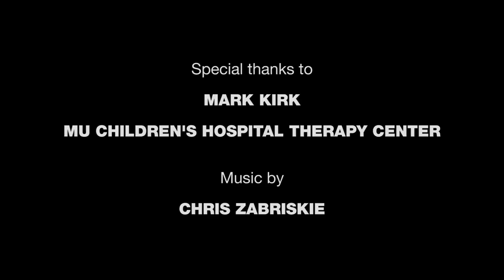Raising a butterfly child: Hayden Esser's life with epidermolysis bullosa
Nineteen-month-old Hayden Esser of Centralia has epidermolysis bullosa, a rare, incurable disorder that causes his skin to blister upon contact. For Hayden's parents, Brandon and Nicole Esser, their "butterfly child" is the strongest person they know.